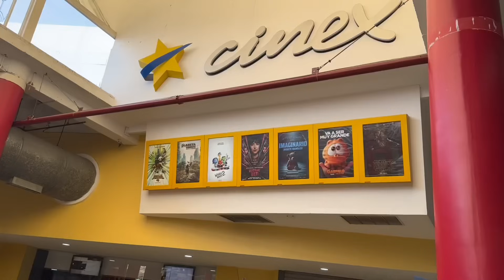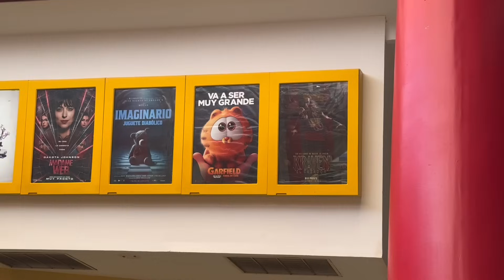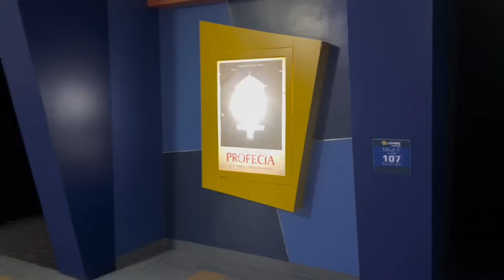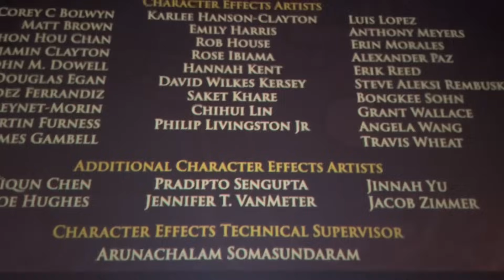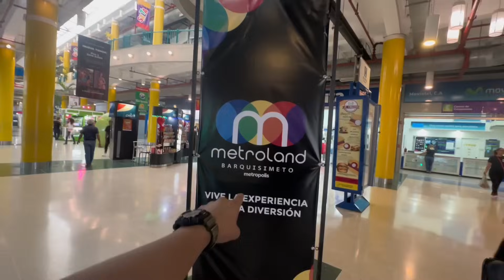Los Increíbles Precios de IR AL CINE en Venezuela 😱🇻🇪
En el video de hoy nos vinimos a la ciudad de Barquisimeto para descubrir CUÁNTO CUESTA IR AL CINE en Venezuela en este 2024.